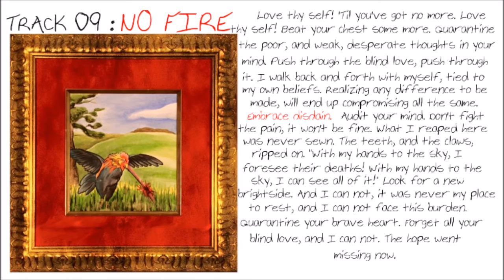Bloodpig - No Fire (Album Version with Lyrics)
Track 09 off the debut full length album
'Horrible Music by Worse People'

Recorded, Mixed, and Mastered by Mike Sahm of Dream Awake Audio

Lyrics : Love thy self, til you got no more. Love thy self, beat your chest some more. Quarantine the poor, and weak, desperate thoughts in your mind. Push through the blind love. Push through it. I walk back and forth with myself, tied to my own beliefs, realizing any difference to be made, will end up compromising all the same. Embrace disdain, audit your mind. Don't fight the pain, it won't be fine. What I reaped here was never sewn. The teeth and the claws ripped on. With my hands to the sky, I foresee their deaths. With my hands to the sky, I can see all of it. Look for a new bright side. And I cannot, it was never my place to rest. And I cannot face this burden. Quarantine your brave heart. Forget all your blind love. And I cannot. The hope went missing now.